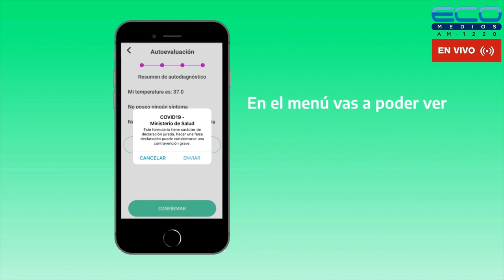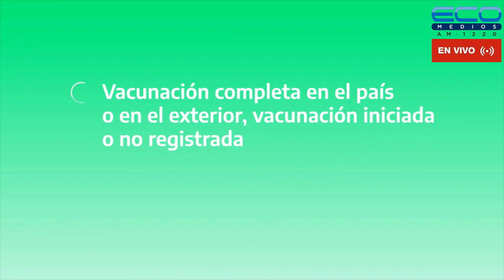LA VIDA EN CADA PASO con Carlos A Banegas 24/11/2022